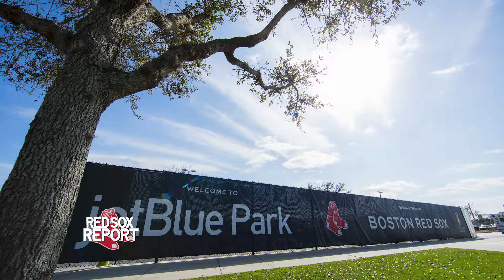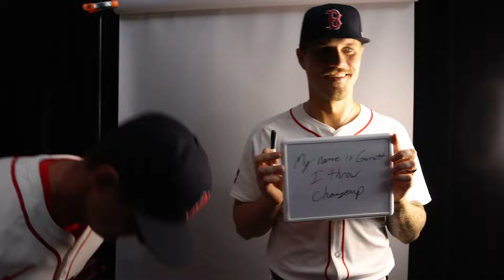Wired: Spring Training | Red Sox Report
A look behind the scenes at Red Sox spring training.  Red Sox Report: Wired Spring Training is a compilation of the best mic'd up content from Fenway South in preparation for the 2024 season!